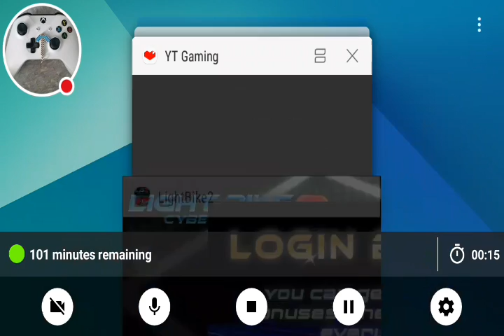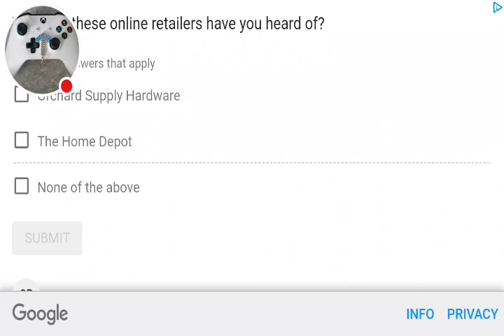Light Bikes 2 | multiplayer gameplay| part 1